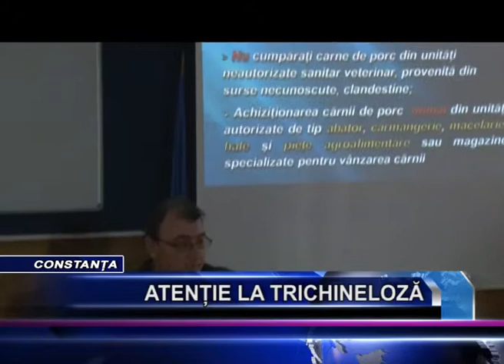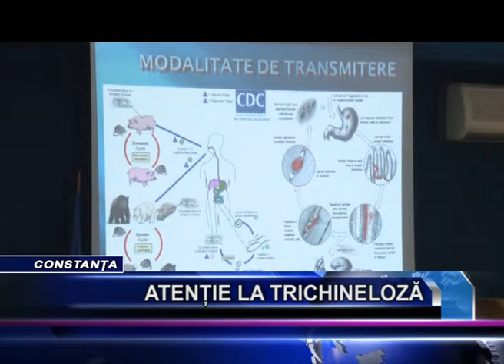ATENTIE LA TRICHINELOZA